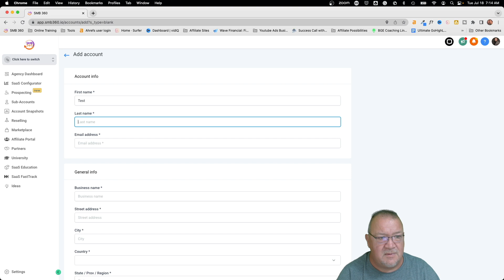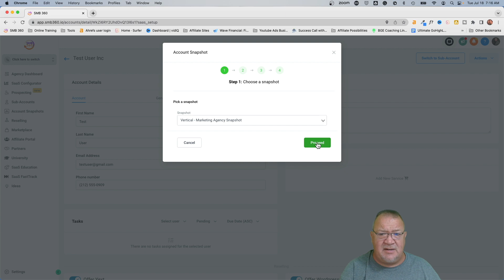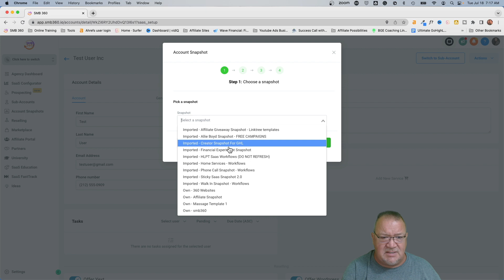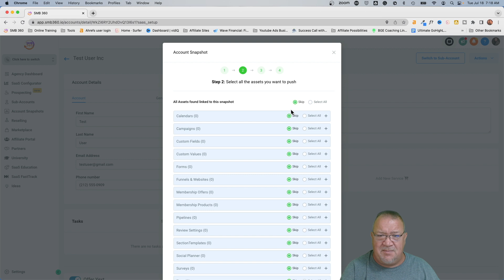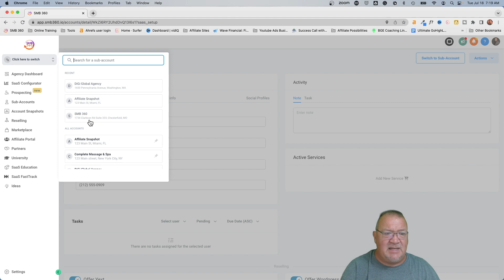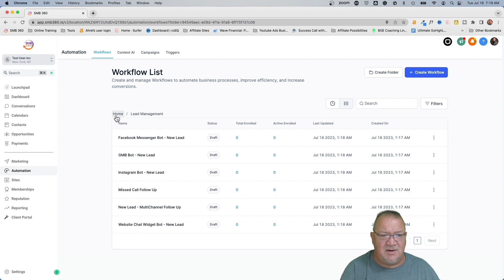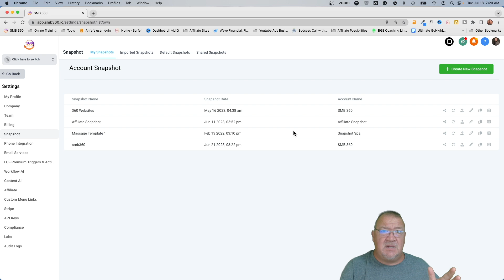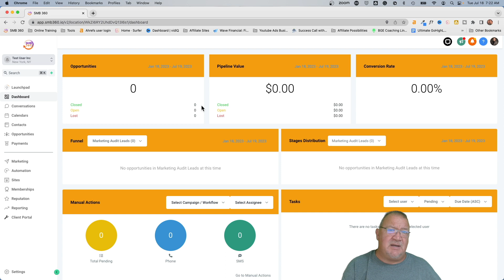Creating the Ultimate Snapshot with GoHighlevel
Dive into the world of data visualization with GoHighlevel! Learn how to create the ultimate snapshot of your business performance, customer interactions, and marketing campaigns. Whether you're a marketer or business owner, this tutorial will help you leverage data effectively to make informed decisions and drive success. Watch now to unlock the power of snapshotting with GoHighlevel!

1.) Check your Spam/Junk folder to see if it's there.
2.) If it isn't there, then follow these steps

Wondershare Converter - This is a great tool that allows you to convert between different audio and video formats. A must-have for Youtubers